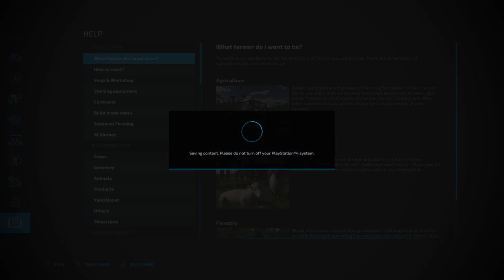Farming Simulator 22 Bus